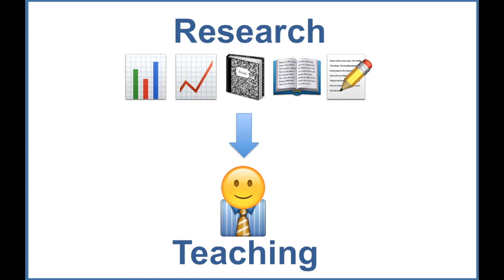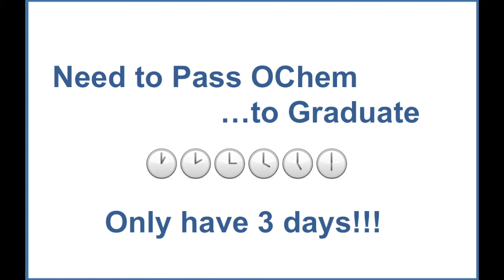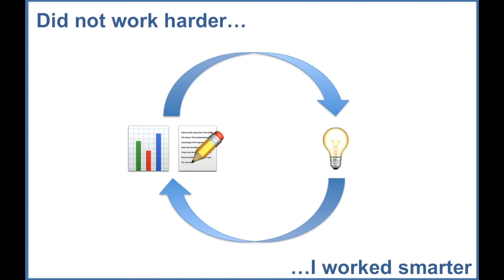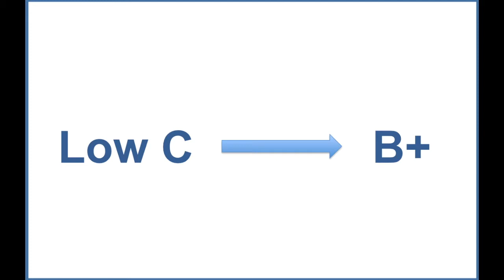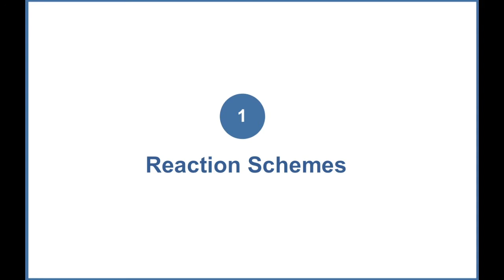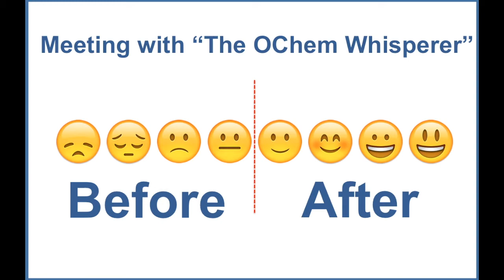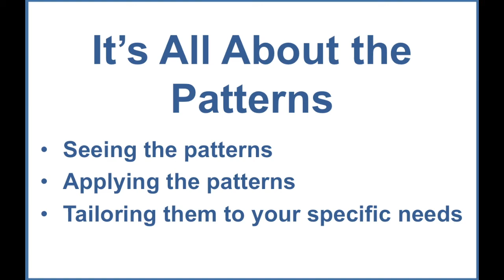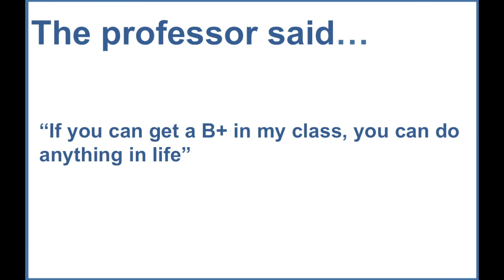My Top 3 "Secrets" to Rocking Out Organic Chemistry!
If you have any feedback, please feel free to DM on Instagram!

And don't forget to look out for my Insta Live sessions!